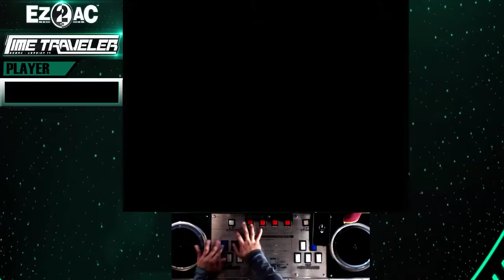[EZ2AC] 7key Red Ocean HD 99.0% ALL COOL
7key Red Ocean HD 99.0% ALL COOL
Tuesday, April 2nd, 2019
Player : SHEIKAH
Option : RANDOM